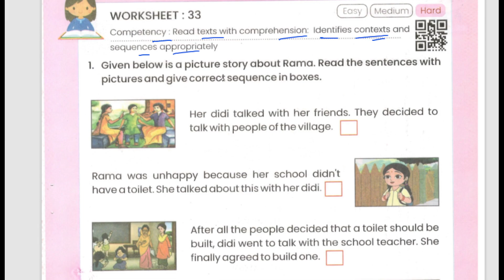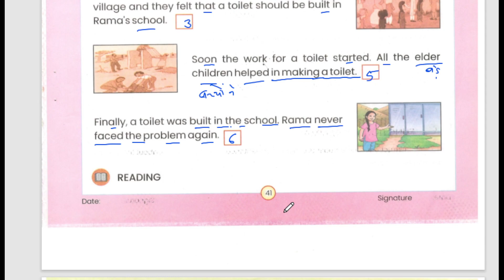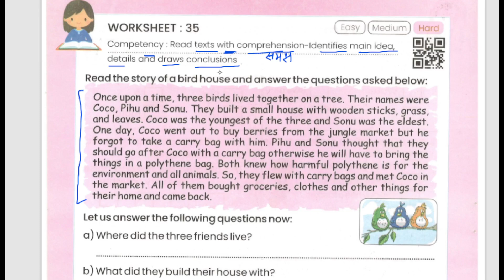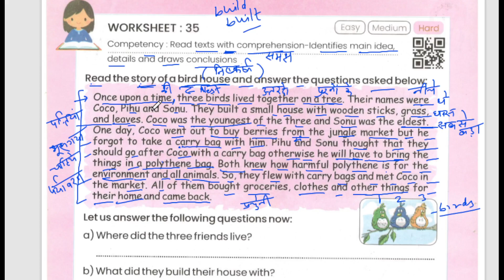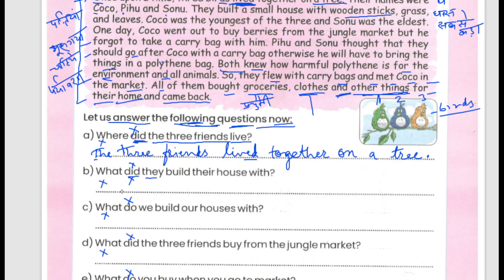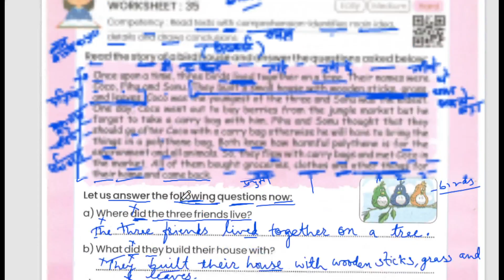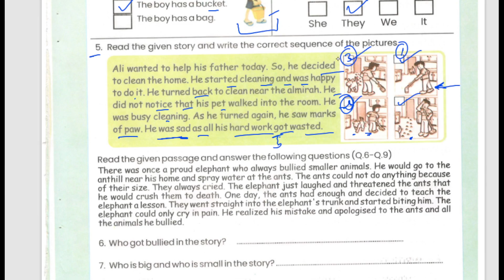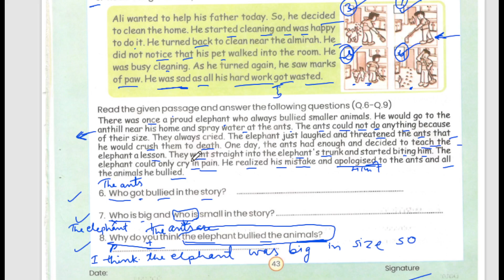Class 6th & 7th English Worksheets 32 to 35